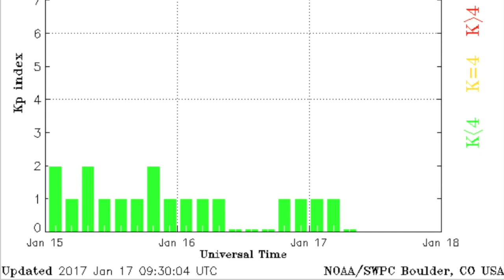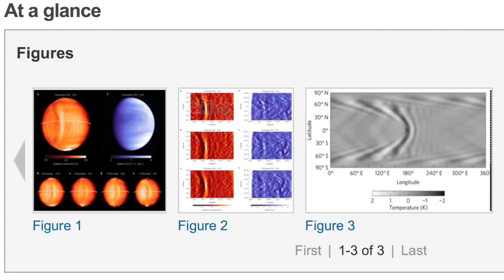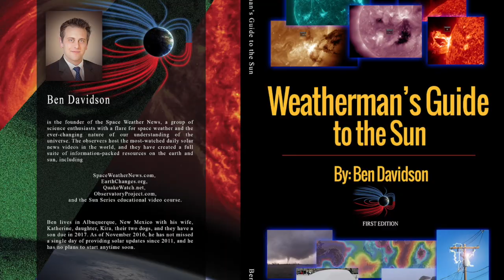Space Weather, Venus, Light | S0 News Jan.17.2017